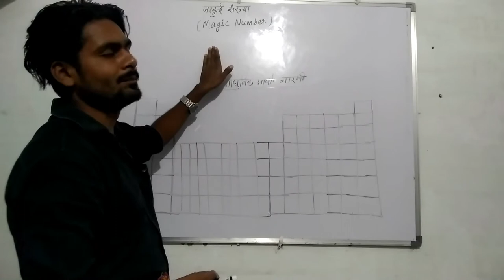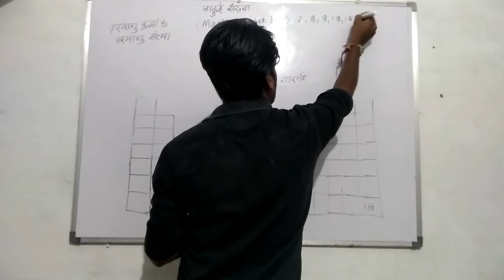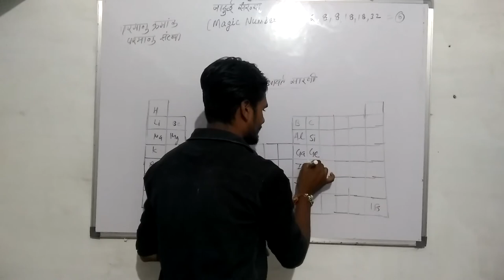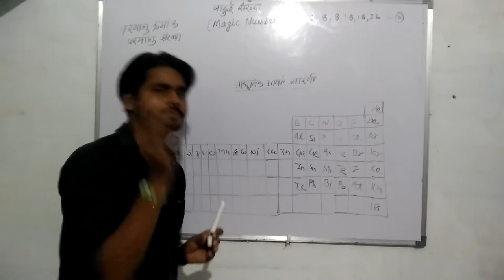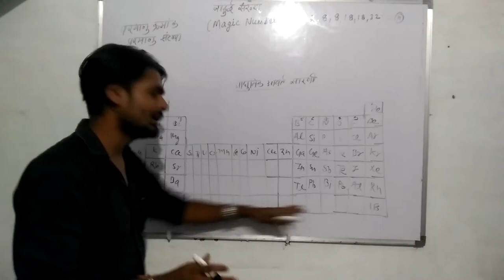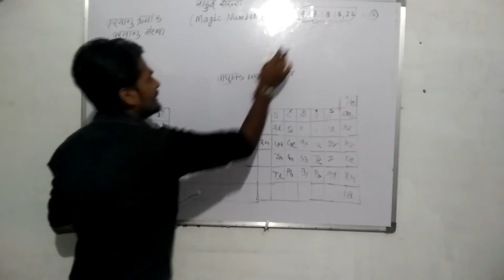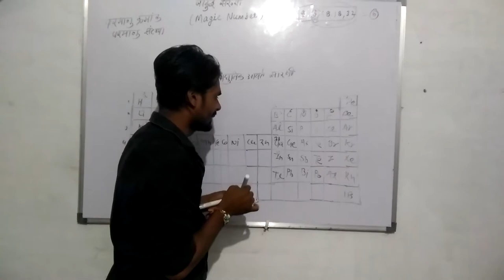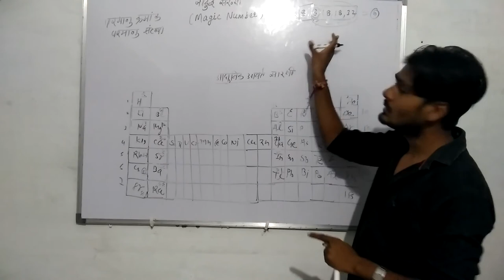जादुई नंबर || कक्षा 9वीं -12वीं ||Narendra sir || Logic Coaching Center Bemetara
जादुई नंबर || कक्षा 9वीं -12वीं